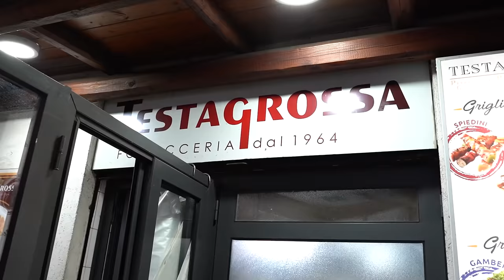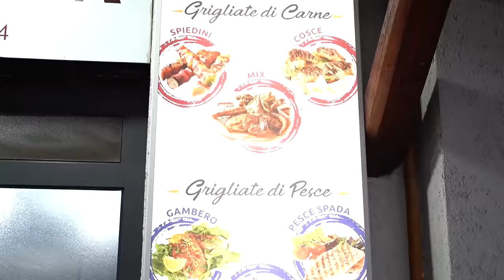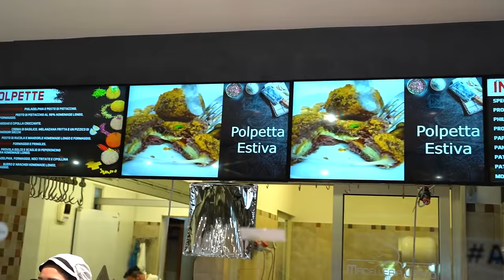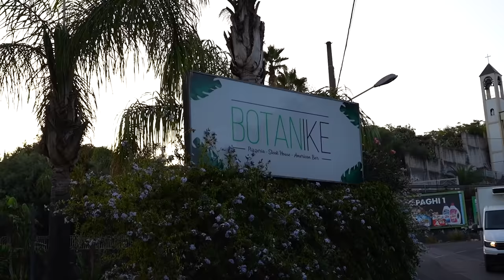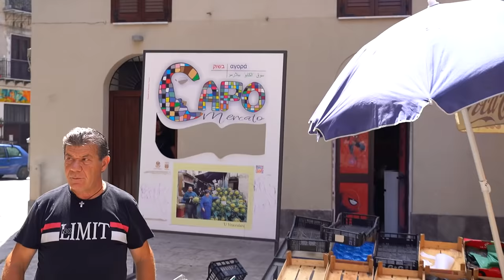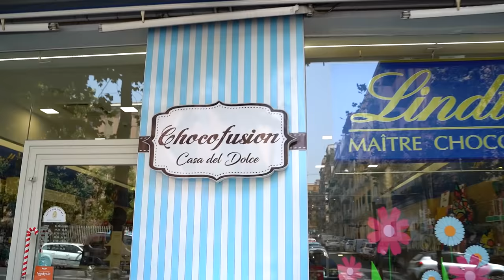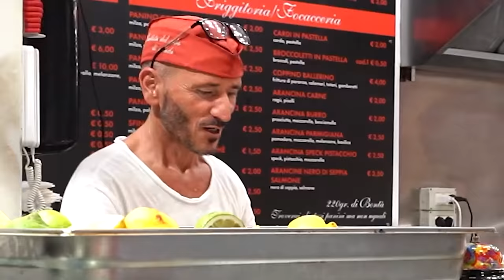🍘 I MIGLIORI CIBI DELLA SICILIA! 🍕